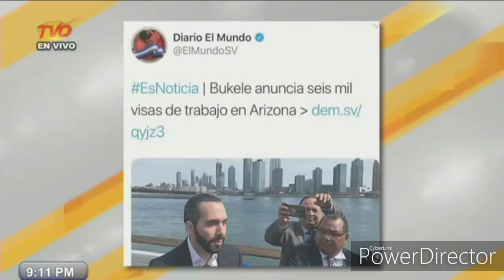2° PARTE MARCELO LARIN WILL SALGADO NELSON GARCIA NAYIB EN LA ONU